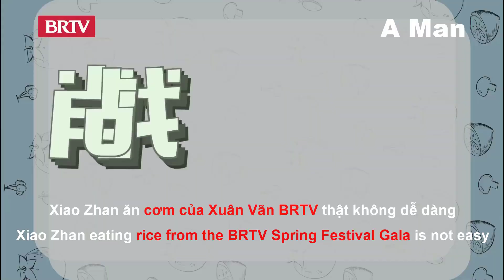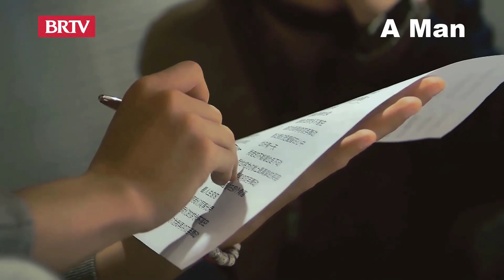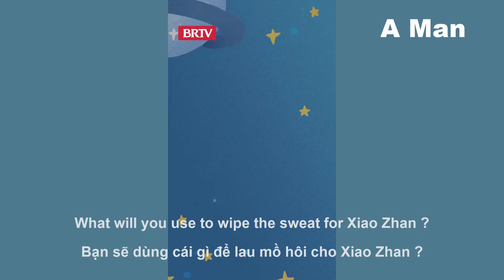GG's lovely moments - Tiêu Chiến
** Nguồn:
- Xuân Vãn Bắc Kinh 12/02/2021 - BRTV / Spring Festival Gala - BeijingTV
- CCTV8
- Hậu trường :quay MV 给所有知道我名字的 - BRTV, ăn, chúc mừng sinh nhật Trương Kỳ
- Hậu trường chụp ảnh Tết
- Tik Tok GG
Cut & Edit: A Man
** Nội dung không hoàn toàn của tui nhưng là tự tui Edit và Cut nên vui lòng không reup
** The content is not entirely mine but I am Edit and Cut myself, please do not reup
Cám ơn ./.